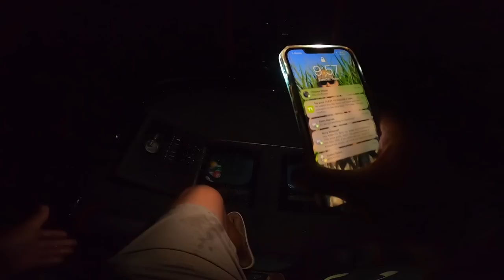FIRST Tuesday Night BASS FISHING TOURNAMENT of the year!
It's Tuesday and that means it time for a bass fishing tournament!  I FINALLY got to go out and fish another tournament and I had a lot of fun targeting some very picky bass!  The bass weren't biting the same way they were a few days prior but I still managed to figure out how to catch a few and have some fun while doing it!

Lew's Rods and Reels (CODE: ADUB)